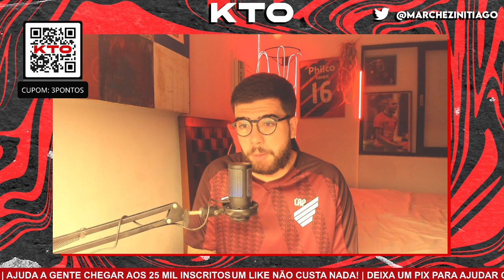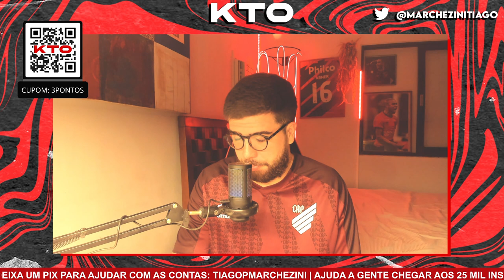DINIZ NA FINAL DA LIBERTADORES É UM GRANDE ENSINAMENTO PARA PETRAGLIA